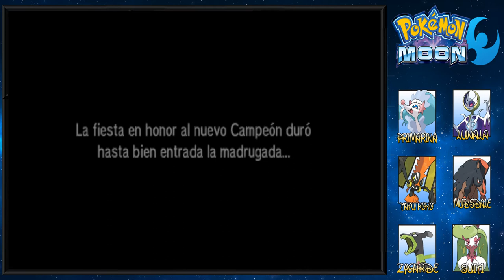Pokémon Luna (#39) - El Primer Campeón